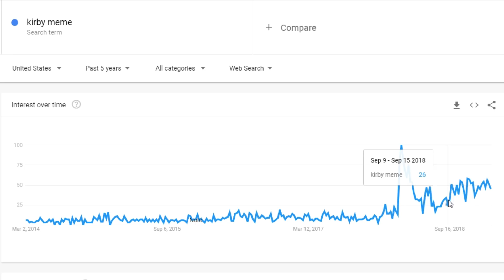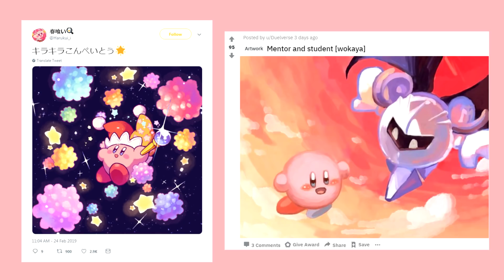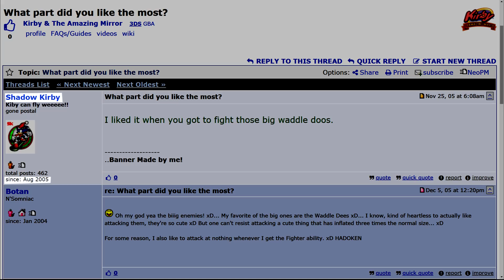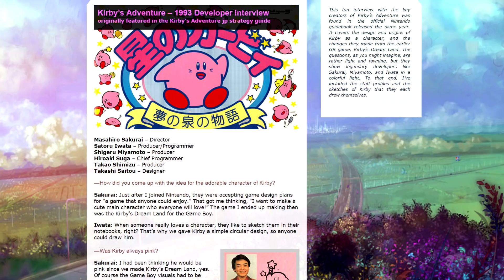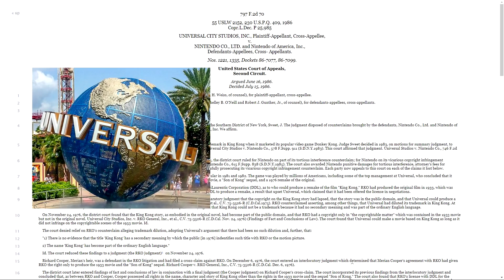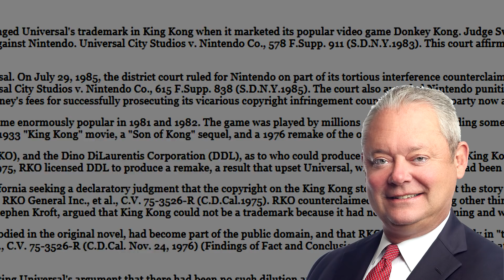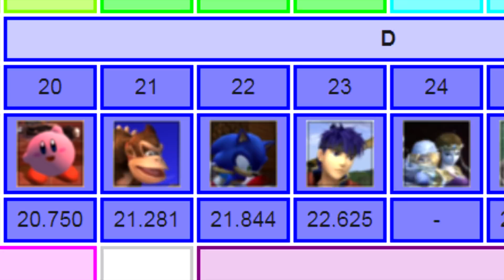Why Kirby Is A Cultural Phenomenon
Thumbnail made by Poyofii

An analysis of the cute pink puffball known as Kirby and why he's been so influential on my life, as well as millions of others. Why has Kirby blown up into the zeitgeist of internet culture within the past year? What makes him so relatable and deep? I delve into all of this and more in this journey of my own; Entering Dreamland (at netflix original). Also, featuring Soulja Boy.

Also featuring my friend Chiri